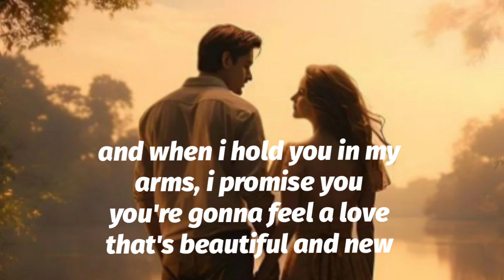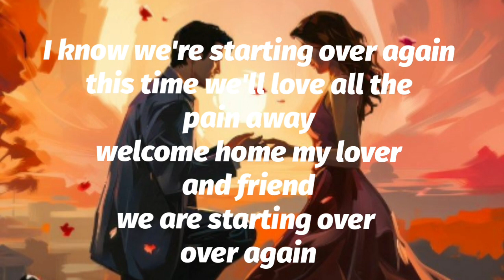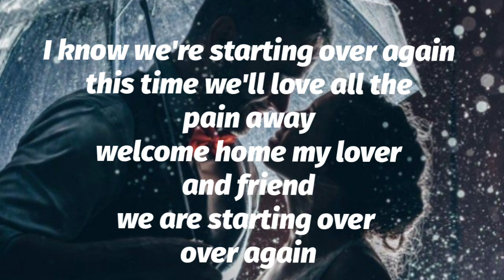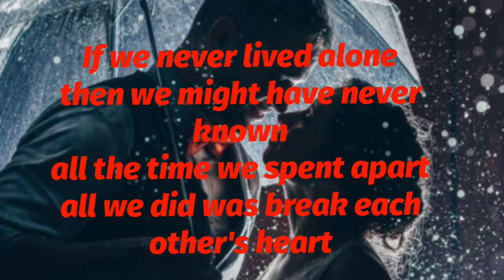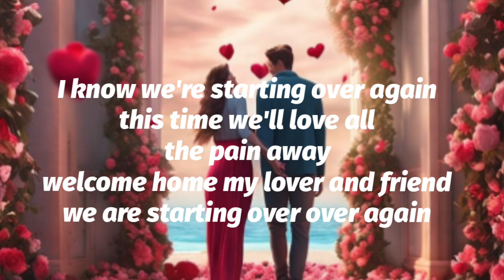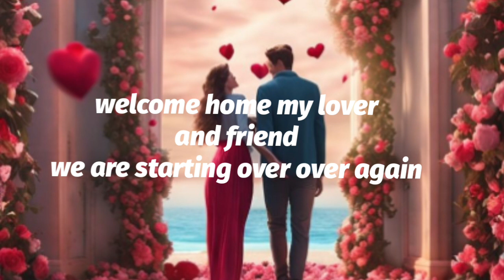Starting over again cover by esther moreno music video lyrics @grannyesthermusic tv 1736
filmmaker
picsart

starting over again composer - michael masser,
lyricst- gerry goffin
original artist - dionne warwick, 1981
then by natalie cole 1989
artist i cover toni gonzaga
cover esther moreno
genre- pop
karaoke used - coverph

follow me on face book and instagram  - your granny esther

on my first you tube channel - @yourgrannyesther9567